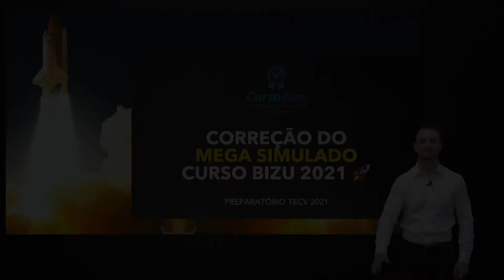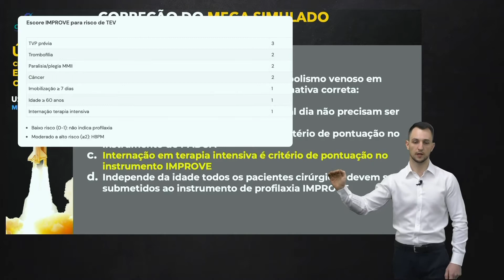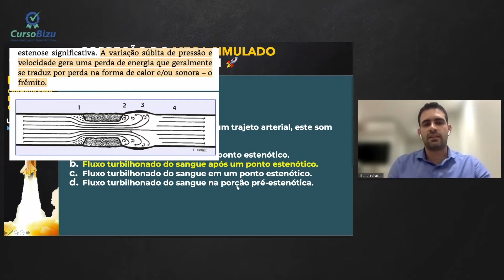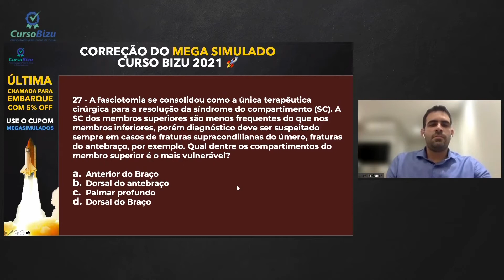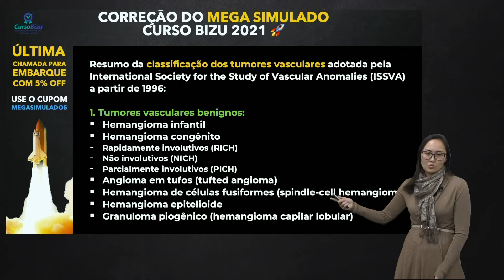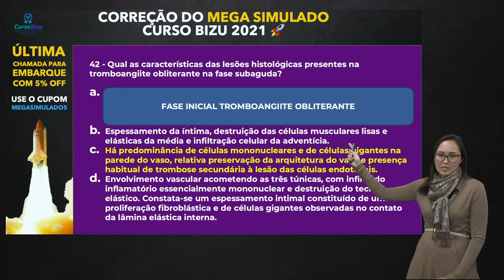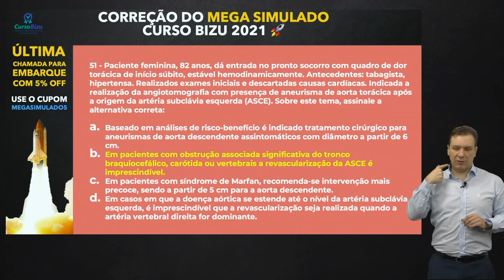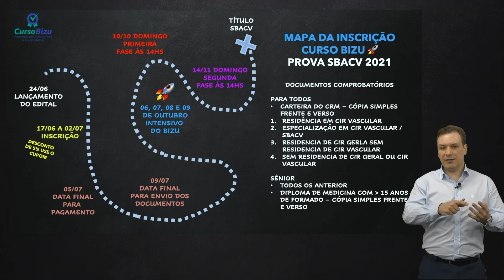CORREÇÃO DO MEGA SIMULADO BIZU 2021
Treinar com questões é sem dúvidas uma das melhores formas de se preparar para um concurso, para a prova de título de especialista da SBACV é a idéia é a mesma!
Nesse mega simulado reproduzimos de forma real e inédita um concurso de título SBACV e nesta correção explicamos as respostas para os nossos alunos chegarem afiados no concurso!
O mercado de trabalho reserva as melhores oportunidades para os profissionais devidamente titulados, os alunos do Curso BIZU ocuparão muitas destas vagas!!